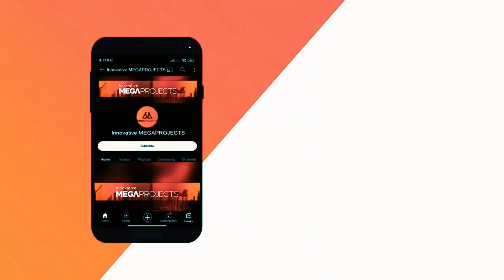$36 Billion Megaproject Solves Regional Transportation Problem!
Welcome to Innovative MEGAPROJECTS channel!  In this video, we are discussing the ambitious $36 billion mega-project aimed at solving transportation problems in Paris. This project is set to revolutionize the city's transportation system and improve the daily commute for millions of residents and visitors alike. The project includes major upgrades to existing infrastructure, the development of new transportation options, and innovative solutions to alleviate congestion and reduce travel times. With a focus on sustainability and efficiency, this mega project is poised to transform the way people move around the city.